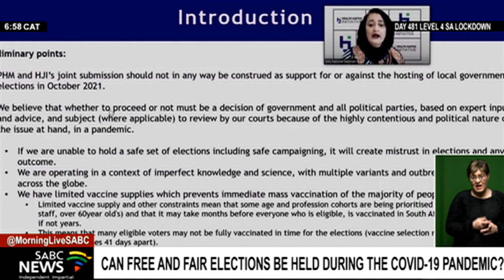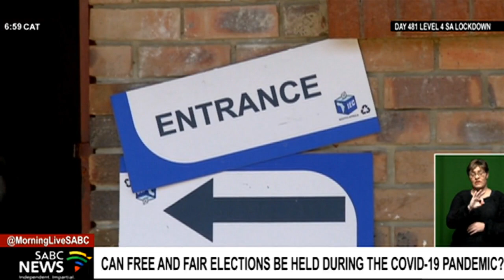Can free and fair elections be held during the COVID-19 pandemic?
South Africans will know whether they will be heading to the polls on the 27th October on Tuesday.
That's when former Deputy Chief Justice Dikgang Moseneke will share his report on whether free and fair local government elections can be held in the country in the midst of the COVID 19 pandemic.
The Inquiry has received over 4 000 submissions from the general public, political parties, health experts and electoral role-players.
Moseneke must weigh the evidence and make a recommendation to the Electoral Commission.